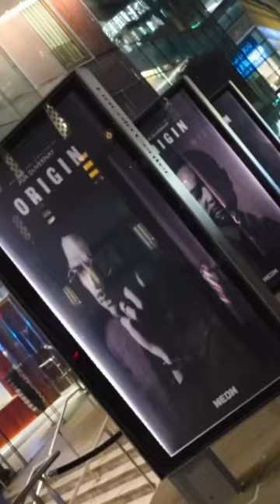Origin .A night to remember. The New York Gala Premiere of Ava DuVernay's “ORIGIN” at Lincoln Center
A night to remember. The New York Gala Premiere of Ava DuVernay's “ORIGIN” at Lincoln Center. The film, based on Isabel Wilkerson's "Caste," will open in NY and LA for a special one-week preview on December 8, and in select cities nationwide on January 19.
This is a film you HAVE to see ✊🏾❤️

Ko tōku reo tōku ohooho, ko tōku reo toku māpihi maurea.
My language is my awakening, my language is the window to my soul.